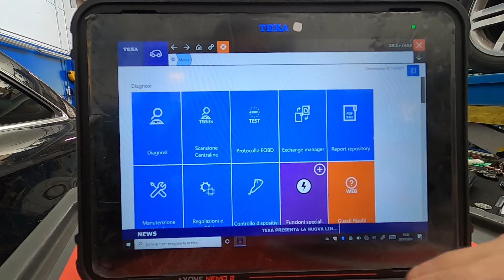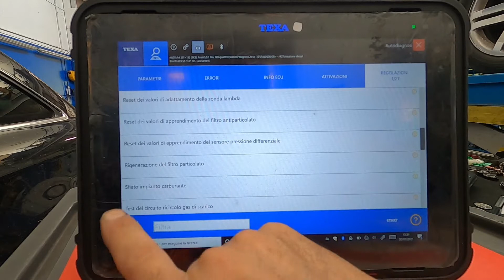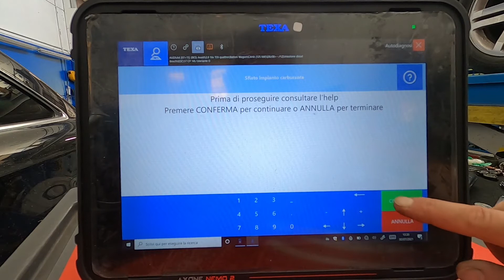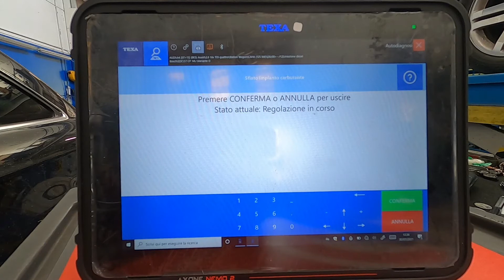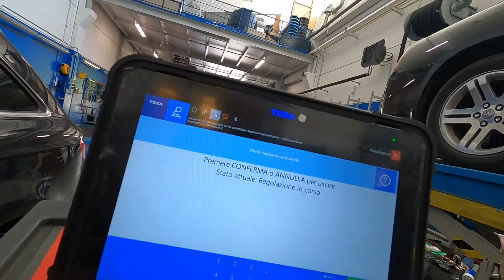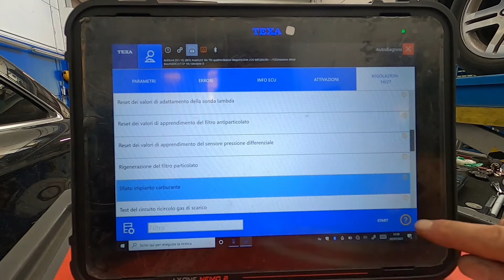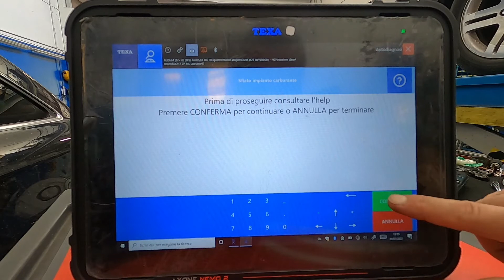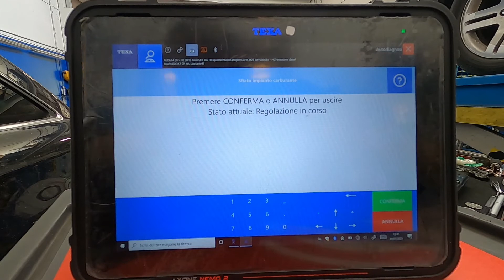Audi A4 B8 Sostituzione filtro gasolio riempimento con AXONE NEMO 2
Per supportare il piccolo meccanico basta fare un qualsiasi acquisto attraverso questi link Amazon:

Chiave filtro olio a ragno
Snodo 1/4
Avvitatore Angolo Adattatore
Set cricchetti reversibili a mano
​cacciavite a cricchetto da palmo
Chiave pneumatica a cricchetto 1921N3
Cricchetto Pneumatico ad Aria 1927XM
Avvitatore reversibile
Universale Rilevatore Perdite Serbatoio acqua
Bgs Technic Pro+ - Chiave Speciale Per Tappi Olio
Chiavi per puleggia/tendicinghia set 5 pz
stetoscopio rilevamento dei rumori del motore
Kit per Messa in Fase Motore VW Audi Seat ecc ecc